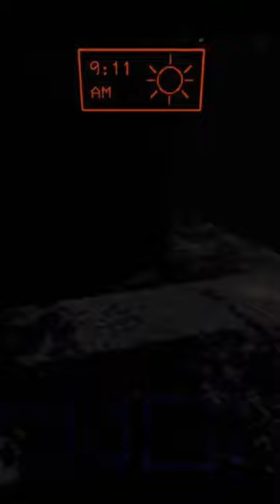All Mighty Push